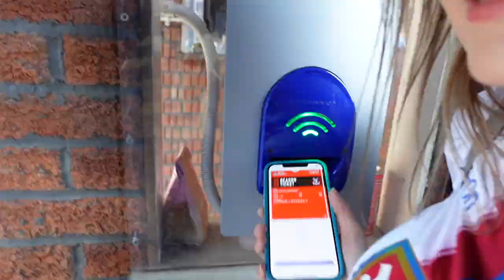Last game of the season | Crystal Palace FC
Apologies if you're not into football and don't think you will enjoy this vid but I wanted it for the memories as we have decided to give our season tickets up this year. I love this football club and feeling part of this community and hope to still make it to games in the future ❤️
EAGLESSSSSSSSS 🦅❤️💙